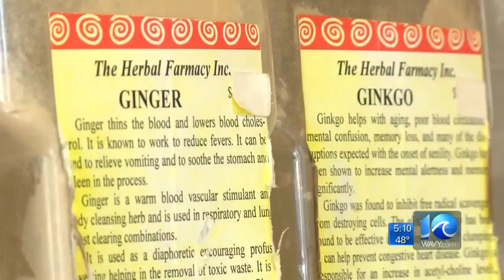Norfolk requests $3 million more for Granby St. Bridge repairs